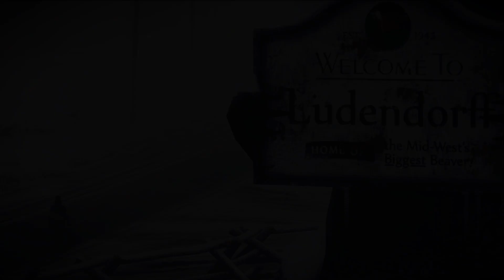Frozen Wastes - The Wanderer (Original Score)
Original Score by Troy Hamilton for a GTAV film in the works called The Wanderer.